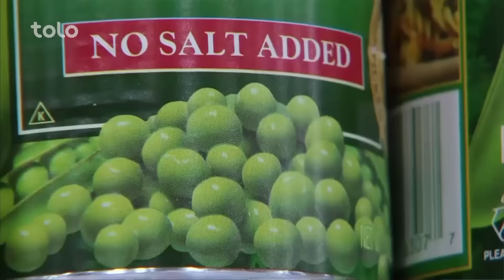دبستان بو علی - قسمت هشتاد و ششم / Dabestan Bo Ali - Ep.86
گزارش همایون دانشیار در رابطه به اینکه  پس از آنکه سگ دیوانه انسان را گزید چه باید کرد
Humayoun Danishyar’s report about what should we do when a mad dog bites us

بخش استدیوی آشنای صدای آمریکا در رابطه اینکه رژیم متوازن و صحی به چگونه یک رژیم غذای گفته میشود با داکترکترن تایلر متخصص تغذیه صحبت میکنند
و در استدیوی مرکزی هم در رابطه به این که  مزاج چیست و چگونه بدانیم که مزاج یک فرد سرد است یا گرم ؟ با داکتر محب الله بارگزی متخصص داخله عمومی

In the Voice of America studio, we have Katrine Tyler, nutritionist, who talks about what is a healthy and balanced diet.
And in the Central Studio we will talk with Doctor Muhibullah Barekzai, internal medicine expert, about what is mood and how can we know if a person cold or hot tempered?